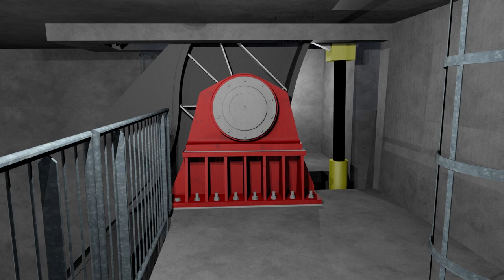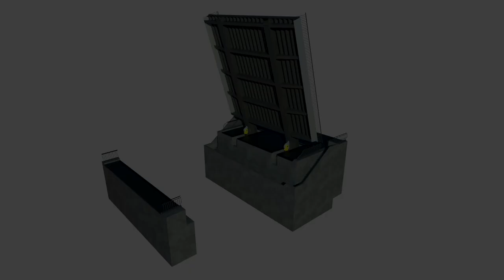VRED Animatie bascule brug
VRED animatie van het ontwerp bascule brug in 3D CAD. Dit model is gemaakt om in virtual reality te bekijken.